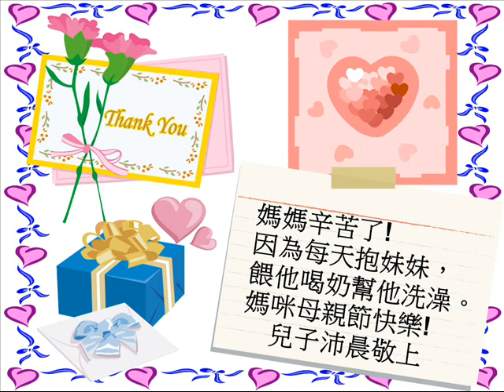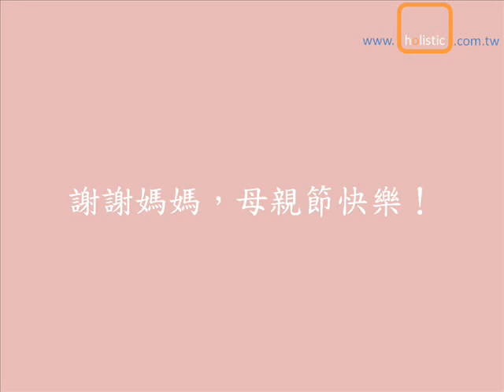戴沛晨 090510 母親卡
090510 母親卡 @韶天全人教育機構 數位音樂中心 台南市東區崇學路159號5樓 (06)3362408